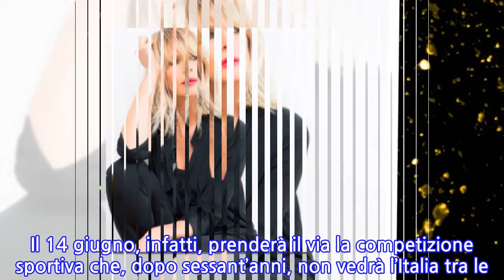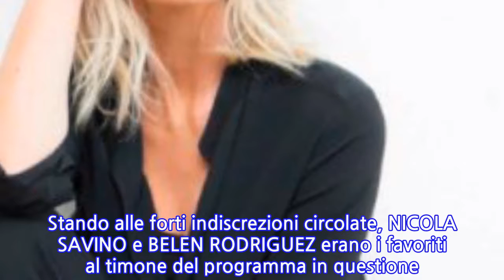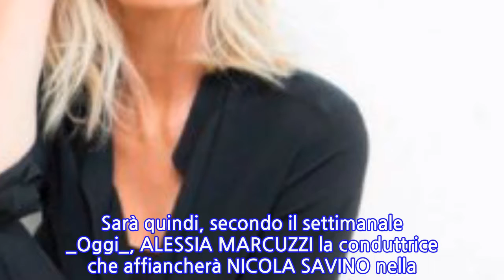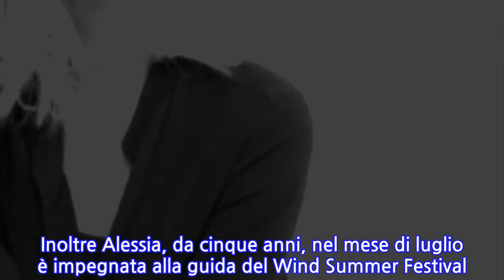Alessia Marcuzzi sostituisce Belen al fianco di Nicola Savino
NICOLA SAVINO CAMBIA PARTNER: ALESSIA MARCUZZI SOSTITUISCE BELEN RODRIGUEZ